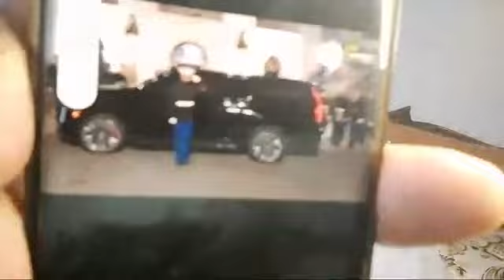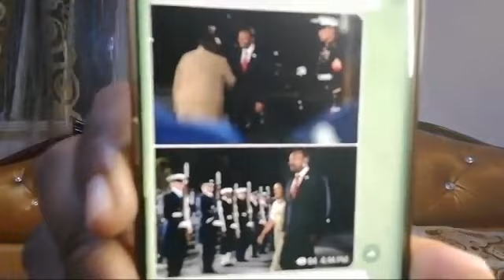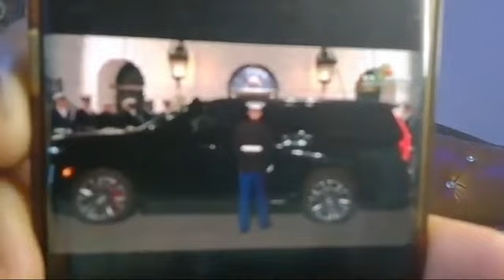ህጂ ግርም አሜሪካ ህጂ ተጠውያ ወያኔ ቻው ቻው